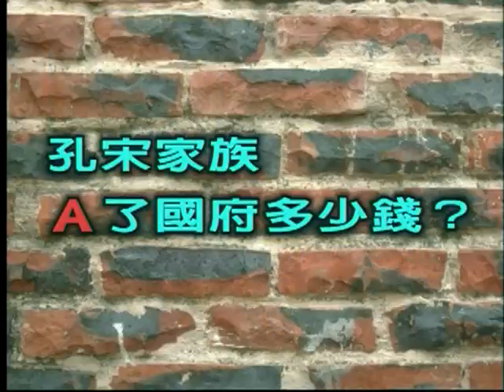《黎東方︰「美國政府對不起中國的政府是鐵一般的事實，尤其是國務院。這個帳算不清楚。」》